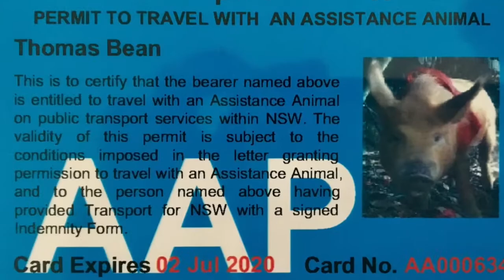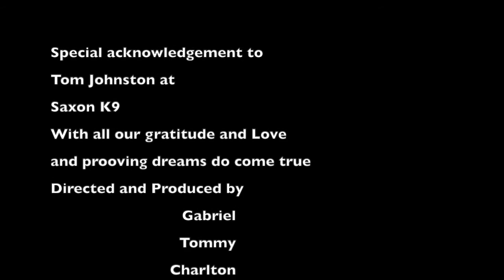Baby Bones - Pigs Fly, Dreams Come True